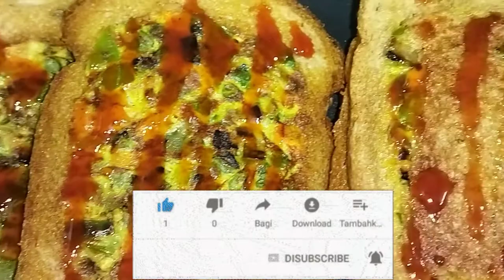Snacks recipe with bread | Evening snacks | Tiffin recipe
It is a evening snacks recipe. very easy to cook. It is very healthy and tasty.

Ingredients:
Slice bread 4 pc
Butter
Capsicum 1 pc
Onion 2 pc medium size
Carrot 1/2 pc
Green chilli 4/5 pc
Beans
Ginger 1/2 inch chopped
Salt
Turmeric powder